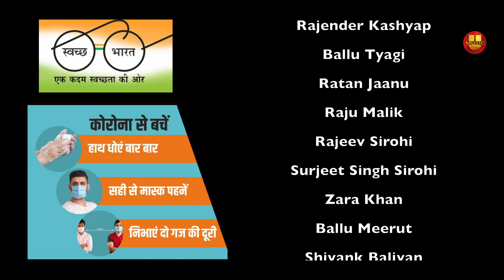APNE PARAYE | Part - 3 | Pratap Dhama | Nikki | Nourang | Vikas Baliyan |Latest Haryanvi Film | 2021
Movie : Apne Paraye अपने पराए (Part-3)
Starring:   Pratap Dhama, Nikki Rana
Artists : -  Vikas Baliyan, Rajender Kashyap, Rajeev Sirohi, Ballu Tyagi,Ratan Jaanu,Raju Malik
Produced By: Smt. Kamla Devi
Edited By:  @Harish Chandra
Cameramen - Ankit Chaudhary & AKP MACHI RAPPER
Concept:- Pratap Dhama
Director:  Ratan Jaanu
Asst. Editor :- Amar Ratnakar
Lyrics:  Harjit Deewana & Anjali
Writer :- Ashwani Rajput
Post Production  @HR Production
Make-up :- Lucky Ali & Ajay
Alap :- Harjit Diwana
P.C.- Shivank Baliyan & Ballu Meerut
catters :- Nanhe
Spot-Boys:- Gaurav Saini & vishal Baliyan
Spl. Thanks :- Uttar Kumar